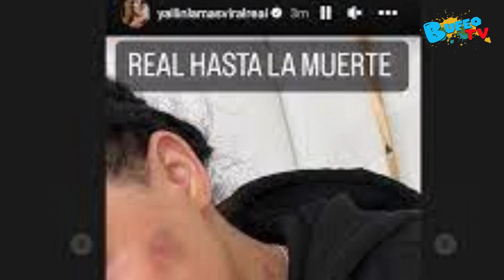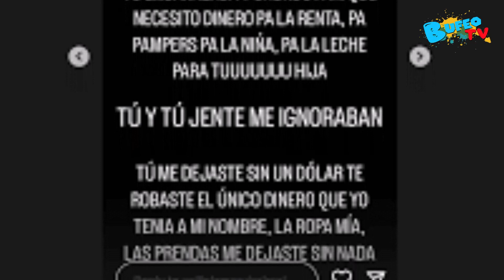Yailin hace fuertes acusaciones contra Anuel Me dejaste sin nada… dile al mundo que me golpeabas emb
La dominicana además de recibir su cumpleaños 21 en un hospital y gozar de millonarios regalos de su amigo Tekashi69, hoy hizo graves acusaciones contra su ex, después de que este compartiera en sus redes sociales una foto de Cattleya, la hija de ambos y una imagen besando a una mujer en un yate.

"Yo sí me río, sí eres un narcisista", escribió la intérprete de "Del kilo". "Dile al mundo Ema que me golpeabas embarazada, nunca dije nada por mi niña".

En otra de las historias de su Instagram, Yailin siguió acusando al padre de su hija de un supuesto maltrato físico y de no aportar dinero para su pequeña. "Me dejaste sin un dólar, te robaste el único dinero que yo tenía a mi nombre", escribió. "La ropa mía, las prendas. Me dejaste sin nada".